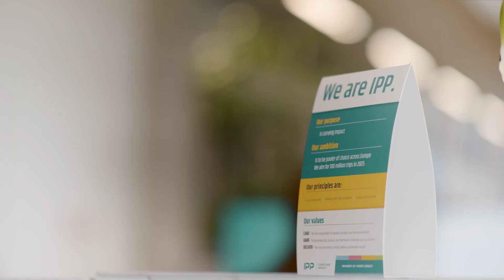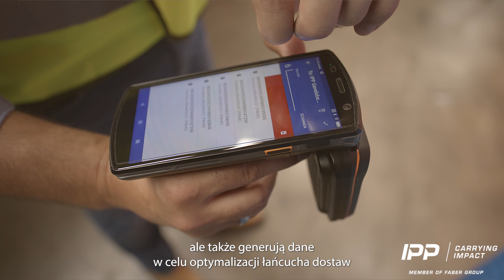IPP - Member of Faber Group - Carrying Impact (Polish subtitles)